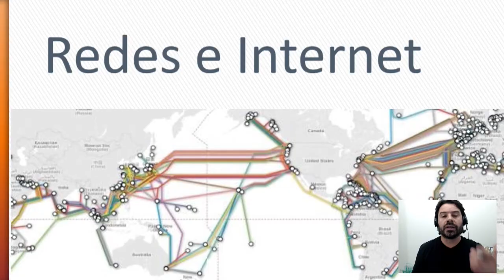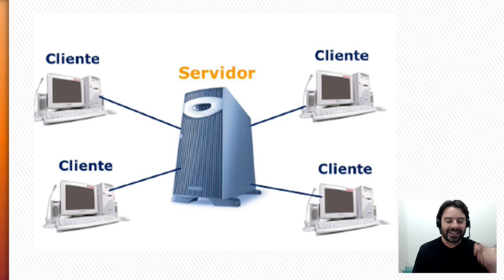Concurso AGED-MA 2018 | Aula 1 - Informática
AGED MA Concurso 2018 da Agência Estadual de Defesa Agropecuária do Maranhão. Aula 1 de informática com o professor Rodrigo Schaeffer. Conteúdo e questões.